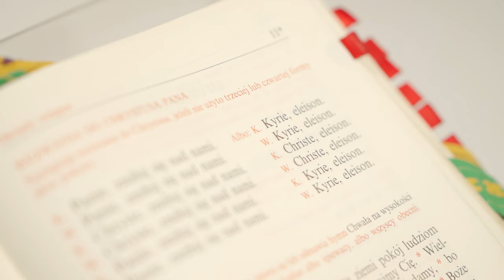Kyrie eleison - zdziwisz się, co znaczy to słowo! [ME#13]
Kyrie eleison - zdziwisz się, co znaczy to słowo! Ten grecki termin zawiera w sobie wyjątkową dynamikę. Msza święta daje nam możliwość skorzystać z naprawdę “doświadczonego słowa”. Dowiedz się, jak czerpać garściami z tego momentu Eucharystii!